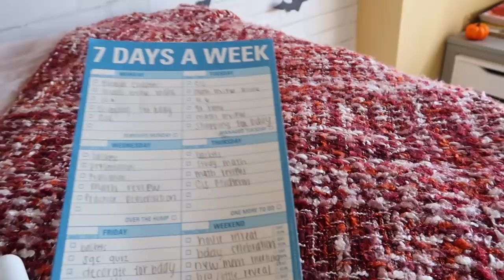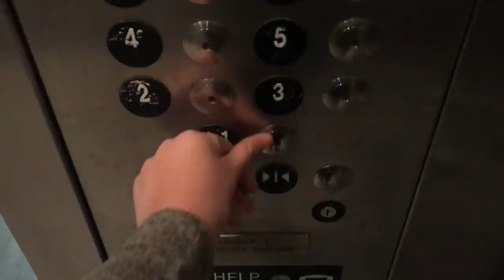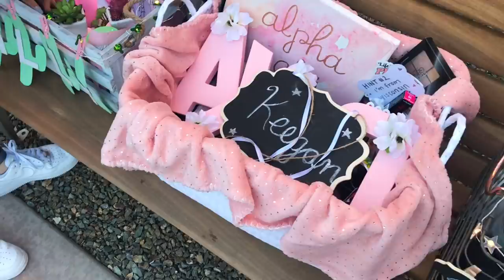College Week In My Life | Big/Little Baskets, Spooky Dorm Tour, Birthday Shopping, + more!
Hey!! This week was super busy, but SO fun so I'm so glad to share in with you. It was the week of big, little baskets (more in depth video coming soon), one of my friend's birthdays, and of course, decorating for Halloween,

Keegan Acton
2487 S. Gilbert Rd
⇥ MUSIC ⇤
Spring In My Step by Silent Partner

⇢MAKEUP⇠
≫Clinique Dramatically Different Moisturizing Lotion
≫Maybelline 24 Hr Foundation
≫Maybelline Age Rewind Concealer
≫Too Faced Peach Powder
≫Physicians Formula Butter Bronzer
≫Maybelline Master Chrome Highlighter in Rose Gold

⇢PHONE CASE⇠
≫Target

18. (March 7, 2000)

Freshman in college, Arizona State University, digital marketing.

⇢FILMING EQUIPMENT⇠

≫Canon t4i:

≫Canon EF-S 18-55mm f/3.5-5.6 IS II SLR Lens: